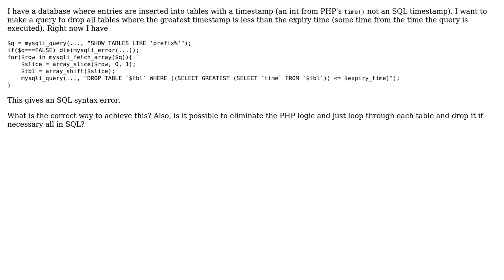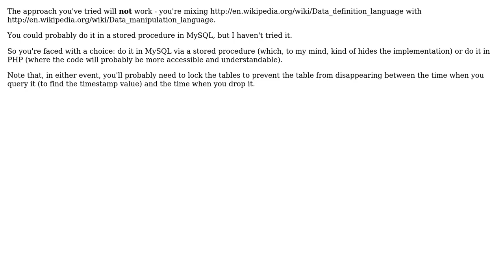MySQL and PHP DROP TABLE based on value in table (2 Solutions!!)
MySQL and PHP DROP TABLE based on value in table

With thanks & praise to God, and with thanks to the many people who have made this project possible! | Content (except music & images) licensed under CC BY-SA | Music | Images & others | With thanks to user Kryten user DankMemes user Alexander and the Stack Exchange Network Trademarks are property of their respective owners. You are responsible for your own actions.